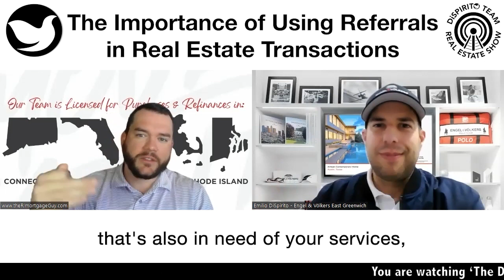The Importance of Using Referrals in Real Estate Transactions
Matt Bates from Movement Mortgage talks about The Importance of Using Referrals in Real Estate Transactions for a smoother experience.